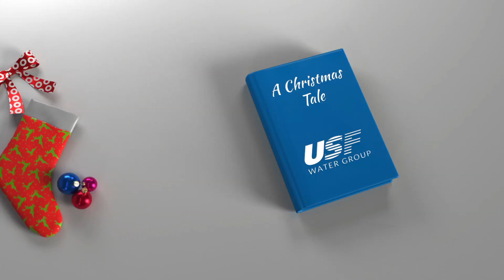A Christmas Tale ...